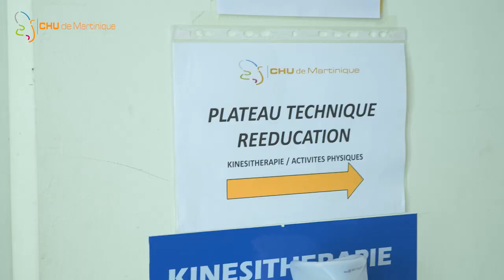Le service de Médecine Physique et de Réadaptation du CHU de Martinique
Le service de Médecine Physique et de Réadaptation est un service qui œuvre avant tout en équipe avec une prise en charge pluridisciplinaire des patients et qui s'organise autour de plusieurs unités : hospitalisation, Hôpital De Jour, ambulatoire, consultations. Le Dr José-Luis BARNAY nous en parle.